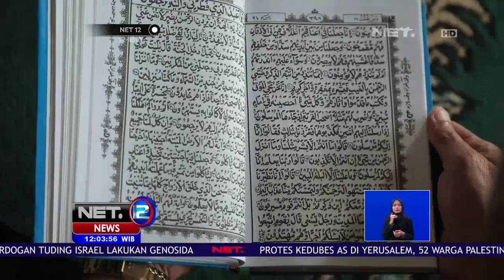Bripka Ase Kusmana, Kebanggaan Warga Cipanas - NET 12